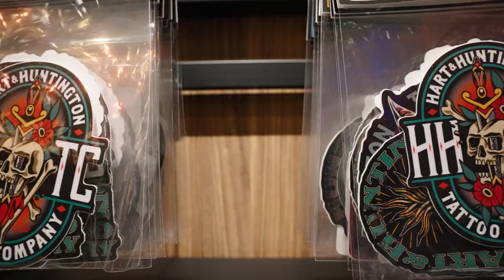Steen Jones Newest T-Shirt Collection & Colab with Hart & Huntington Vegas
Steen Jones travels from Australia to Hart & Huntington Tattoo Shop in Las Vegas to show off his mural skills and 6 piece t-shirt collaboration. Watch as the artist works his magic at the famous tattoo shop in Ceasar’s Palace.

Steen uses brushes, rollers, and aerosol to transform the walls at Hart & Huntington into a vibrant mural that mirrors his newest t-shirt collection. Steen has collaborated with renowned brands like Lamborghini and Coach. His latest collaboration with Hart & Huntington Vegas pulls off the classics–wolves, cobras, skulls, daggers, the ‘fun stuff,’-- in Traditional Tattoo design styles for an eye-catching collection.